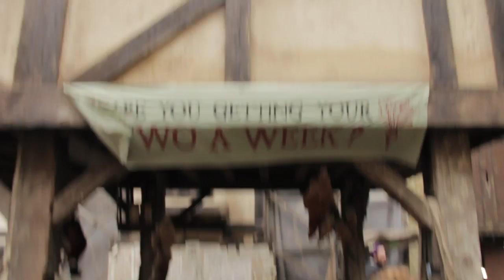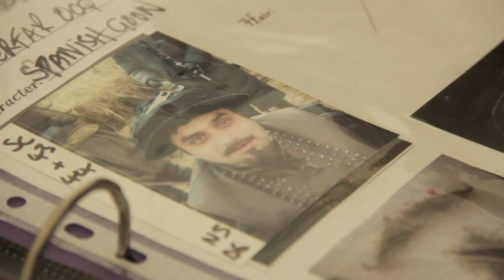Bill: Behind-the-Scenes Part 2 - on set, costumes & make-up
In part two of our exclusive behind-the-scenes look at the making of 'Bill', reporters Jake, Tanvi and Becky are at Bolton Castle to investigate the shoot's production, talk to the assistant directors, make-up artists, and costume designers, while Jake gets himself transformed into a Tudor character himself!

In part four of our exclusive behind-the-scenes look at the making of 'Bill', reporters Tanvi and Becky delve into what happens on a location shoot, speaking to the Director of Photography, the on-set Art Director, the Sound Recordist, and myriad members of the camera crew to learn how the mechanics of an actual film shoot work.